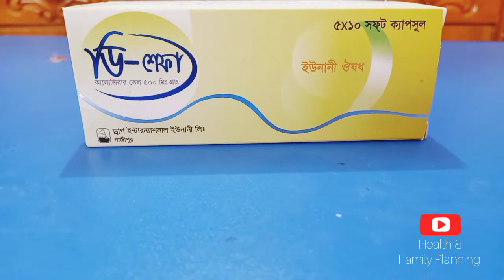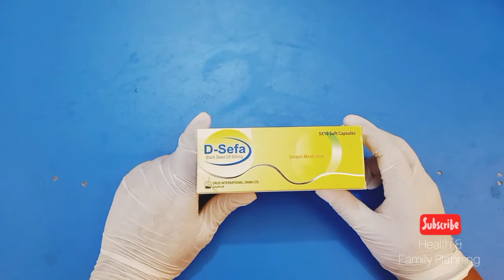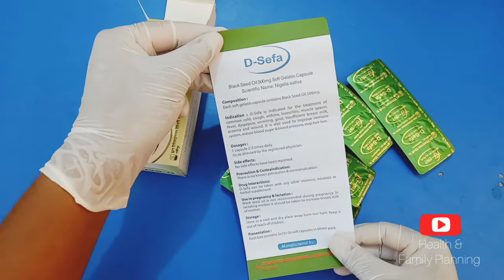D sefa Capsule | ডি শেফা ক্যাপসুল খাওয়ার নিয়ম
D sefa Capsule|ডি শেফা ক্যাপসুল |চুল পড়া আর না।

নাইজেলা স্যাটিভা মিম্নোক্ত উপসর্গে নির্দেশিত-

সর্দি,কফ,হাঁপানি,ব্রংকাইটিস,গাত্রবেদনা,জ্বর,বদহজম,বমি, স্তন্যদুগ্ধ স্বল্পতা একজিমা এবংকাটা ছেড়া
এছাড়া ইহা রােগ প্রতিরােধ ক্ষমতা বাড়াতে, রক্তের শর্করা ও
রক্তচাপ কমাতে এবং চুলপড়া রােধেও ব্যবহার করা হয়।

Dsefa
benefits of black seed oil
benefits of dsefa
benefits of dsefa capsule in bangla
dsefa capsule ki kaj kore
dsefa use
dsefa খেলে কি হয়
how to take black seed oil
logic bengali
চুল পড়া বন্ধ করা
চুল পড়া বন্ধের উপায়
ডি শেফা ক্যাপসুল এর কাজ কি
চুলপড়া চিকিৎসায় কালোজিরা
চুলপড়া রোধে করনীয়